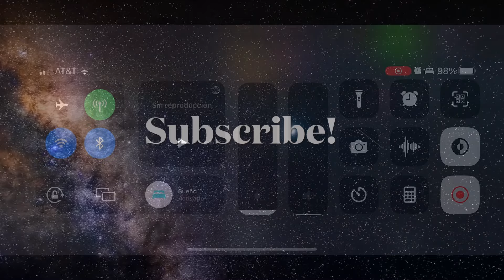Asphalt 8, Upgrading PRO My Aston Martin V12 Speedster Kit & METAL SEASON Race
Be respectful. If you like, please share and add this video into a playlist. Have a nice day! No duden en comentar el video.  Sean respetuosos.  Si lo deseas, comparte y agrega este video a una lista de reproducción.  ¡Que tengas un gran día!

Águila Negra